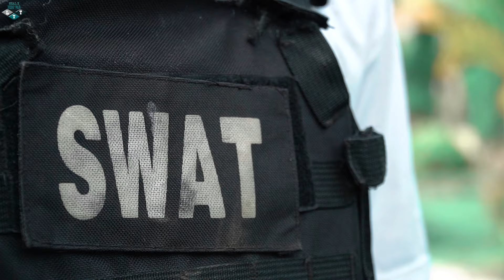LTT Nerf War : Police Patrol SEAL X Warriors Nerf Guns Fight Criminals Mr Cowboys Super Thief Gang